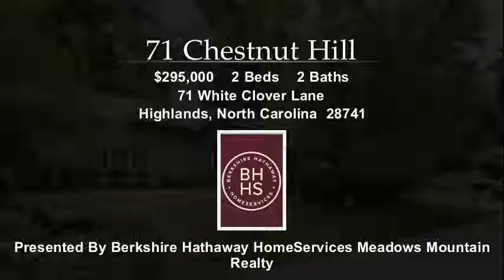71 White Clover Lane, Highlands, NC, 28741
71 White Clover Lane

Contact Berkshire Hathaway HomeServices Meadows Mountain Realty for more information.

What a great buy. Home is in great condition with a wonderful great room and sun-room. Large bedrooms. The great room has a vaulted and beamed ceiling with plenty of natural light even on an overcast day. The back patio includes an outdoor fireplace for enjoying those cool mountain evenings.